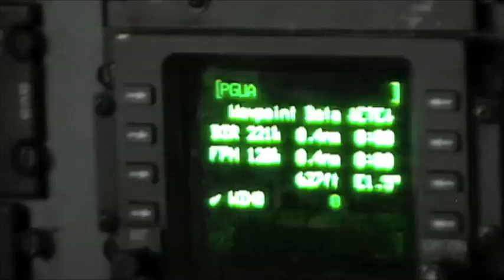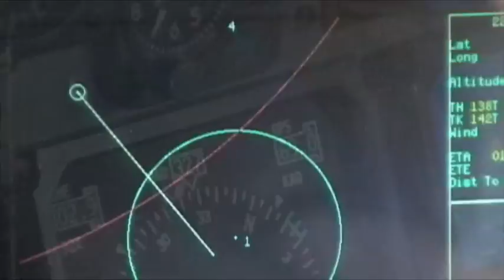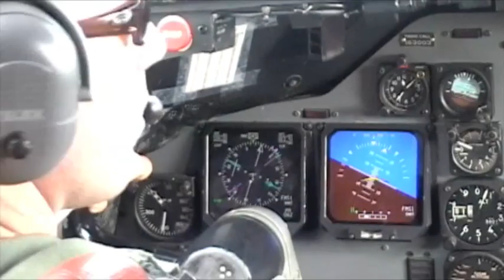VP45 Pelicans 2010